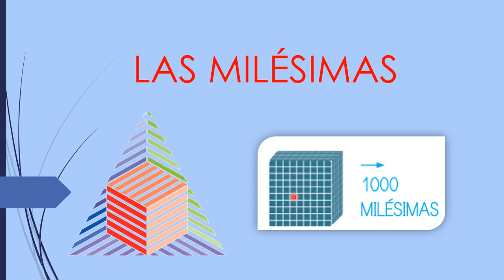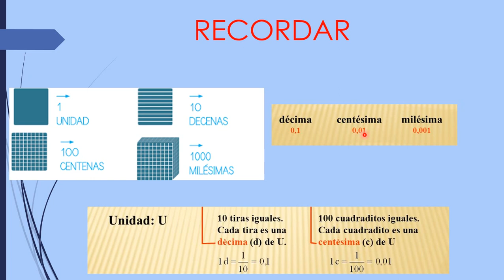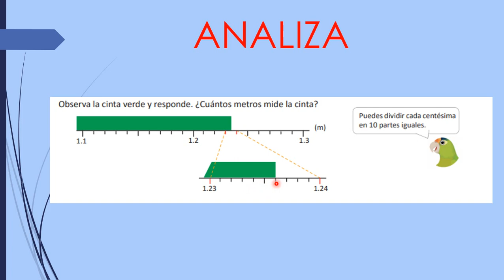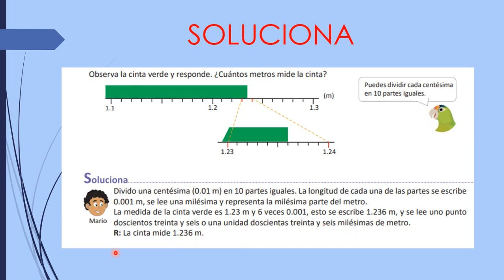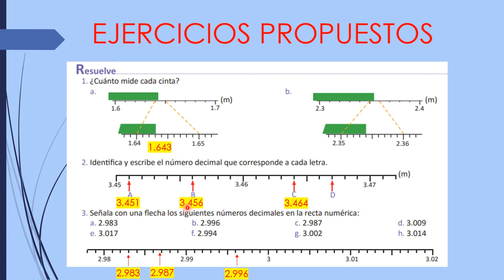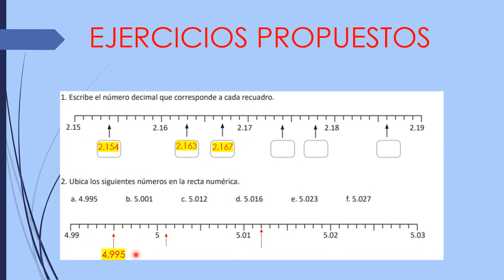1.9 LAS MILÉSIMAS (UNIDAD 4) Cuarto Grado